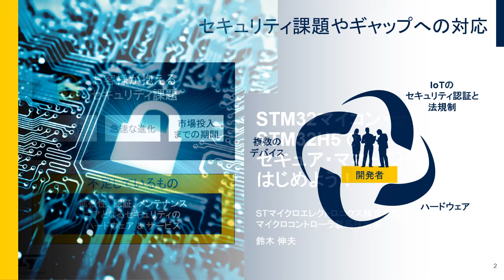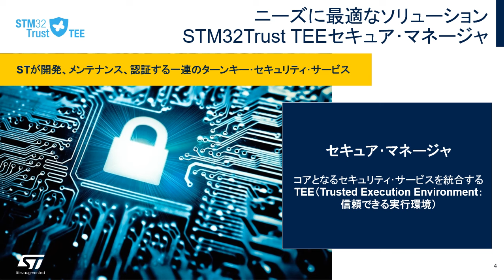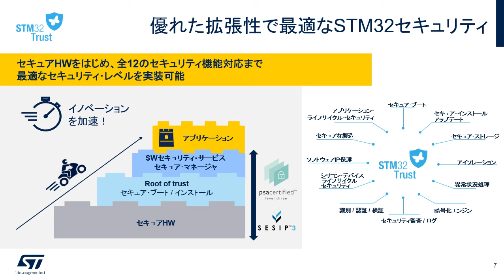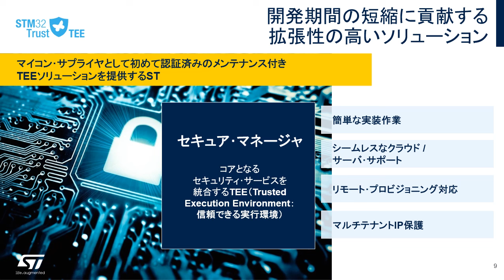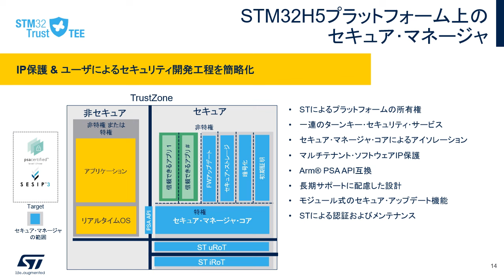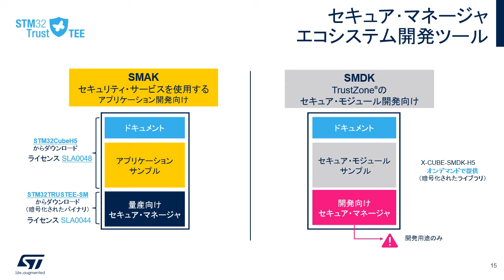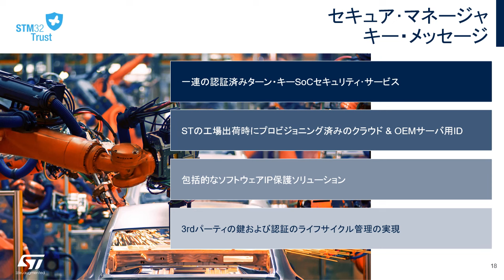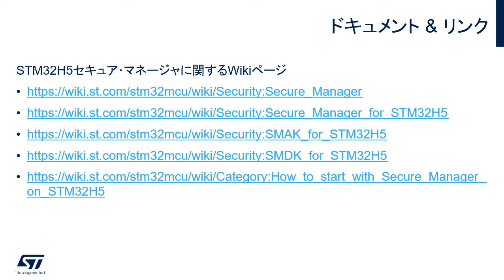STM32マイコン・セキュリティ STM32H5でセキュア・マネージャをはじめよう！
IoT機器の急速な増加に伴い、セキュリティ強化の重要性が高まっています。このようなセキュリティ・ニーズの増加に対し、STは、設計プロセスを簡略化しつつ、セキュリティ･レベルの向上に貢献するソフトウェア・パッケージ「STM32Trust TEEセキュア･マネージャ」を提供しています。このウェビナーでは、Arm®TrustZone®に対応した高性能マイコン「STM32H5」で初めて導入された、汎用32bitマイコン向けの業界初の信頼できる実行環境である「STM32Trust TEEセキュア・マネージャ」を紹介します。また、本ソリューションのコンセプトや、具体的な評価方法についても解説します。

関連情報ページはこちら（STM32H5シリーズ）